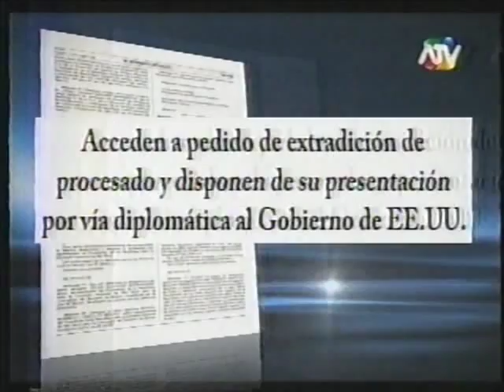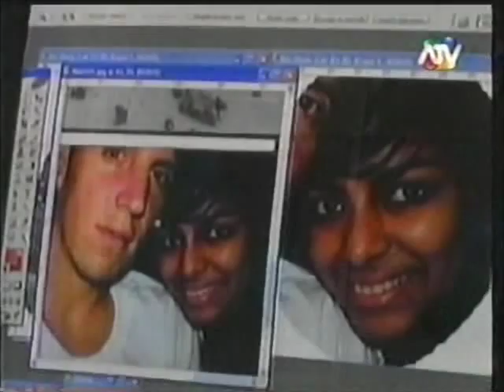Gobierno Ordena Extraditar al Asesino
El Ministerio de Justicia del Perú acompañó y asesoró, en su intento por lograr justicia, a Clara Patricia Menéndez León, madre de la joven trujillana Jana Claudia Gómez Menéndez, asesinada presuntamente por su esposo, el ciudadano estadounidense William Trickett Smith, quien se encuentra detenido desde hace varios meses en Pensilvania. El 16 de agosto de 2007, el cuerpo de la víctima, de 21 años de edad, fue varado por el mar en el interior de una maleta. Su familia califica a Smith como el autor del crimen. La abogada de oficio del Ministerio de Justicia, Esther Sánchez Araujo, acompañó a la madre de la víctima durante el proceso iniciado ante el Vigésimo Segundo Juzgado Penal de Lima contra Smith.

Jana y William se conocieron por Internet y se casaron el 1 de marzo del año 2007. El ciudadano estadounidense, de 35 años, se presentó ante ella como un prospero comerciante. Tras el matrimonio, Smith retornó a Estados Unidos pero acordaron reencontrase para la luna de miel. Por tal razón, Jana partió desde Trujillo hacia Lima el 3 de julio de 2007 y su familia no volvió a tener noticias de ella, hasta que William les dijo que no se había contactado con ella. El 26 de julio, su familia presentó una denuncia por la desaparición de Jana y se comunicó con William, quien viajó al Perú cinco días después. La mañana del 16 de agosto de 2007, policías encontraron una maleta azul flotando frente a una playa de Barranco, con el cadáver de una mujer joven. Ese mismo día, Smith habría salido sin problemas del país porque no se había determinado la identidad de la víctima. Se ha establecido que el cuerpo de Jana fue fondeado en el mar una semana antes del hallazgo, pero el fuerte oleaje causado por el terremoto del 15 de agosto fue determinante para que la valija saliera a flote.